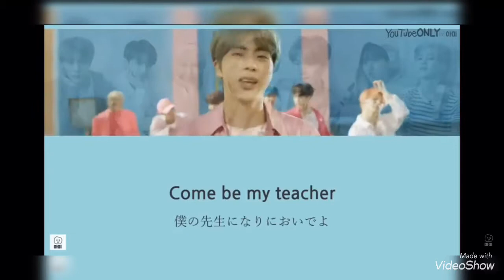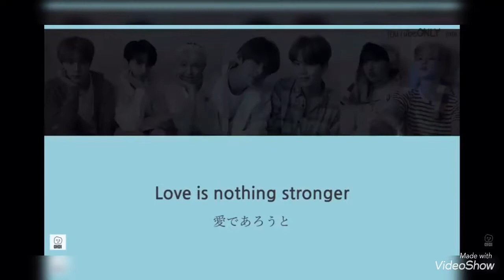こみさんBirthday BGM